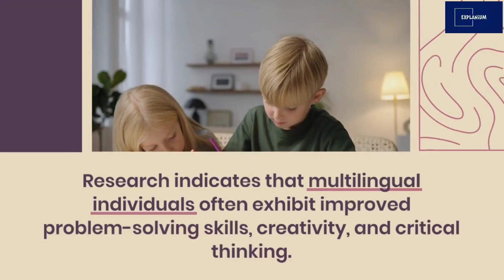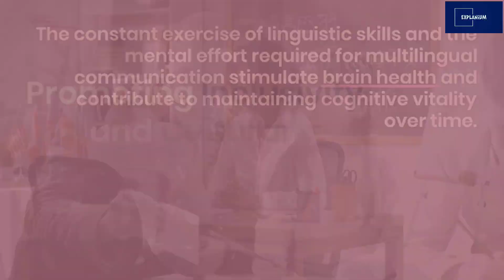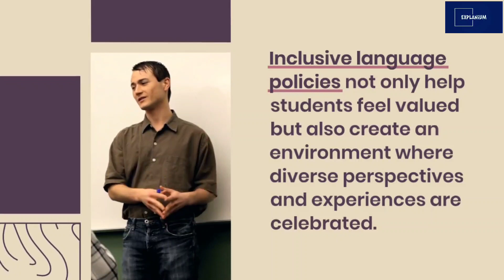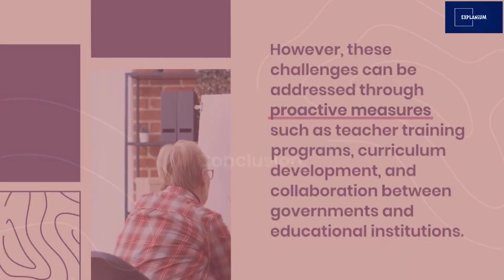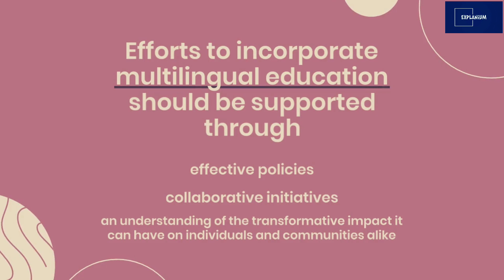Power of Multilingualism in Education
🌍 Explore the fascinating world of multilingualism and its profound impact on education and cognitive development in our latest video! 🧠💬

In a rapidly globalizing world, the ability to speak multiple languages goes beyond just communication – it shapes the way we think, problem-solve, and connect with one another. Join us as we delve into the insightful article "Multilingualism and Education," which uncovers the remarkable benefits of embracing linguistic diversity within educational systems.

🔍 Discover how multilingualism enhances cognitive abilities, including critical thinking and creativity, contributing to a sharper mind throughout life's journey.

🌐 Dive into the realm of inclusivity and cultural understanding, as we explore how multilingual education creates environments where diverse perspectives are celebrated and stereotypes are shattered.

🤝 Uncover the key role of multilingualism in global communication, diplomacy, and international collaboration, and see how proficiency in multiple languages can open doors to new opportunities.

🎓 Whether you're a student, educator, or simply curious about the transformative power of languages, this video offers a compelling glimpse into the world of multilingual education. Let's embrace the linguistic tapestry that connects us all and unlock the boundless potential within our minds!

Join the conversation on the power of multilingualism and education in today's interconnected world! 🌎📚